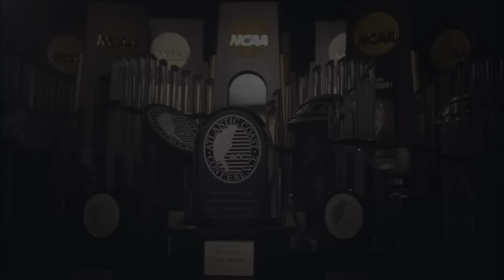MEN'S LACROSSE: Virginia Highlights vs #14 Loyola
#8 Virginia loses the home opener against #14 Loyola.